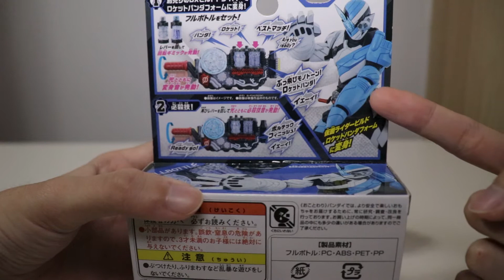DX RocketPanda Full Bottle Set - Kamen Rider Build (Toys Review)